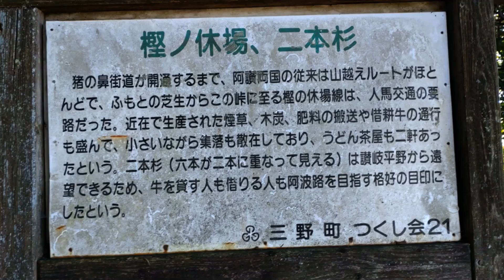柞多尾林専道62から樫の休場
夏の「樫の休場」　冬と、また、違った普段の林道。山へ上がってお茶を飲みながら景色を眺めるのは、いいですね。